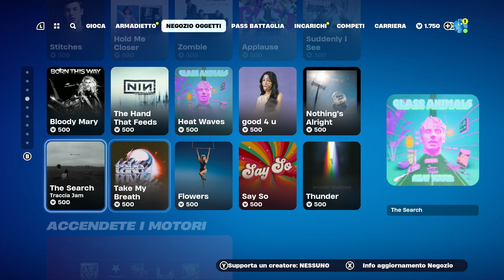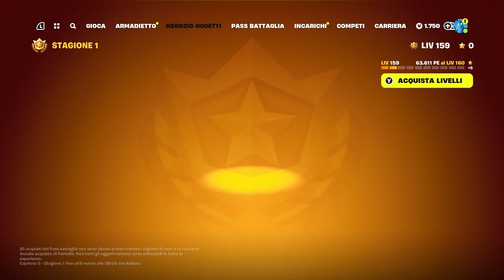NEGOZIO OGGETTI FORTNITE SHOP 28 FEBBRAIO 2024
Fortnite shop di oggi 28 Febbraio 2024, poche novità quest'oggi, solo nella serie Pionieri: Specialista Luccicante, Specialista Ricognitore, Milite, Ciuffo predone ed il piccone Esercizi all'accetta.